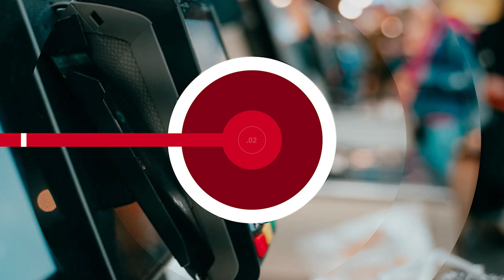НОВОСТИ ЭПИЗОДЫ 03 03 2023